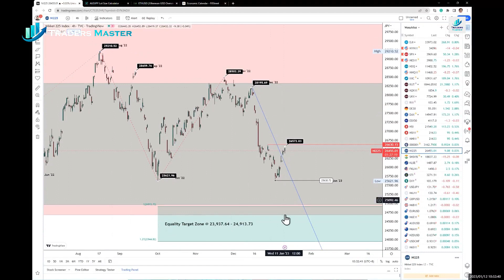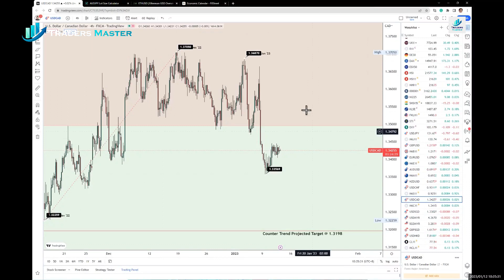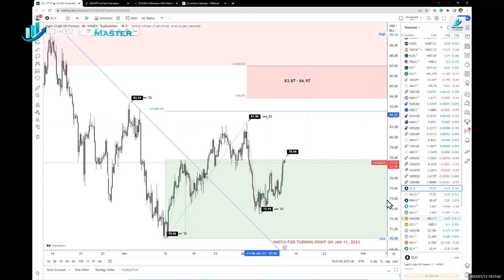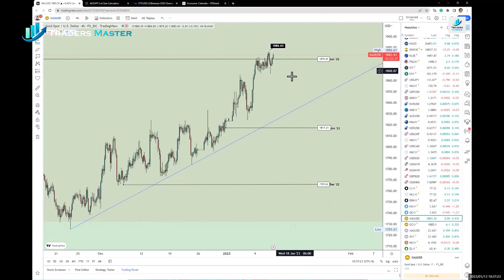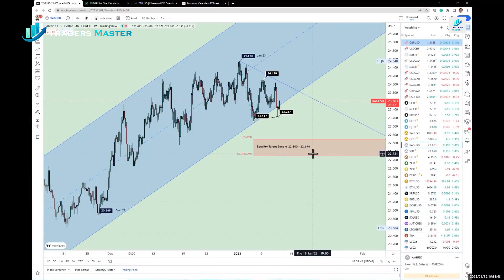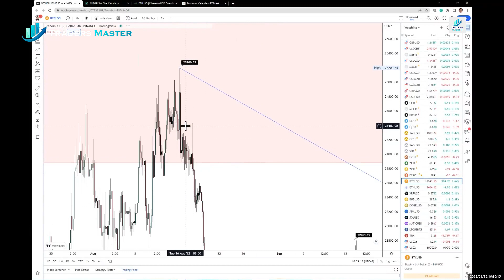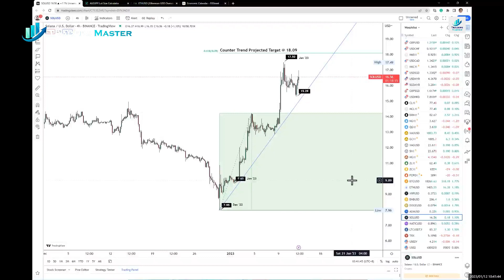TMA - Daily Financial Market Update (12 Jan 2023, 10:27 SGT)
The S&P 500 closed up more than 1% while the Dollar was little changed overnight as market participants bet that tonight’s U.S. inflation data would allow the Federal Reserve to slow the pace of interest rate hikes.

The December's CPI is expected to show annual inflation at 6.5%, down from 7.1% in November, and current expectations are for a 25-basis points rate increase at the February meeting after a 50 basis point hike in December.

The Dow Jones Industrial Average rose 268.91 points, or 0.8%, to 33,973.01, the S&P 500 gained 50.36 points, or 1.28%, to 3,969.61 and the Nasdaq Composite added 189.04 points, or 1.76%, to 10,931.67.

While the Dollar Index was virtually unchanged, EUR/USD briefly hit a seven-month high at 1.0754 but held within a narrow range as traders avoided big moves ahead of the inflation data. USD/JPY rose to 132.45, while GBP/USD was last trading at 1.2147, down 0.07% on the day.

In crude oil futures, WTI crude settled up 3.05% at $77.41 per barrel and Brent settled at $82.67, up 3.21% on the day. Both benchmarks had settled at their highest levels since December 30, with WTI up for a fifth consecutive day for the first time since October and Brent up for a third day in a row for the first time since December.

Crude oil shrugged off early losses to rally 3% as hopes for an improved global economic outlook and concern over the impact of sanctions on Russian crude output outweighed a massive surprise build in U.S. crude stocks.

In precious metals, gold prices held steady after touching an eight- month peak last night as speculators positioned themselves ahead of U.S. inflation data that could influence the Federal Reserve's policy path.

Spot gold rose to $1,886.59/oz and closed steady at $1,877.51/oz. COMEX gold futures settled up 0.1% at $1,878.9/oz. Spot silver fell 0.9% to $23.40/oz.

In cryptocurrencies, Bitcoin is currently trading at the $17,962, up 2.31% from last night. Ether followed BTC’s direction, trading flat at around $1,391, up almost 3.6%.